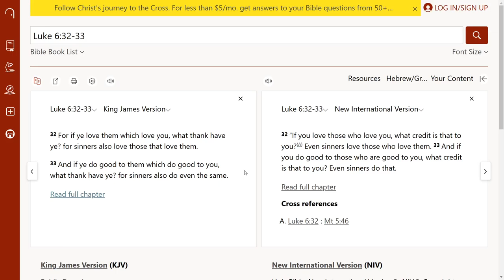Your enemy is probably causing you problems because of their depression.